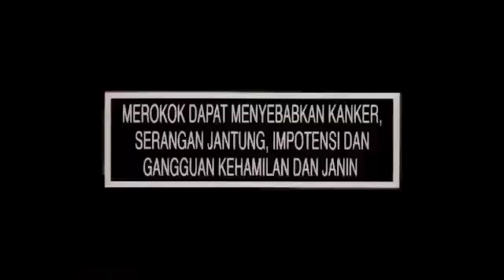Iklan Gudang Garam International - Lead Now 45s (2013)